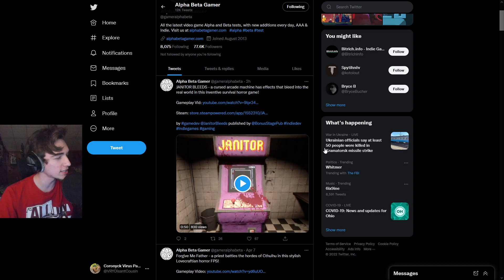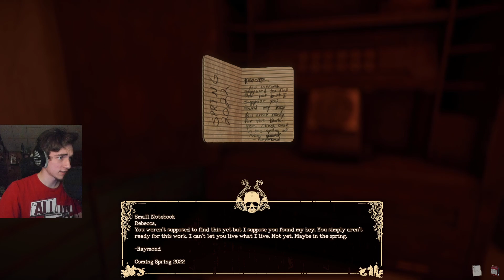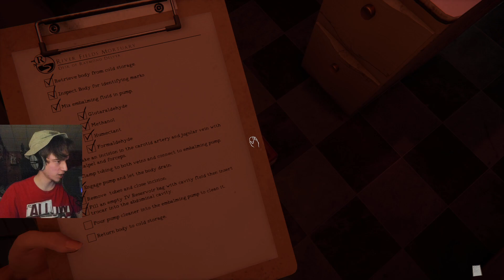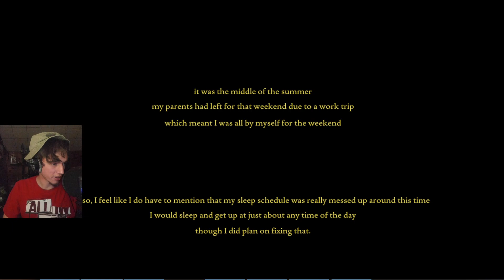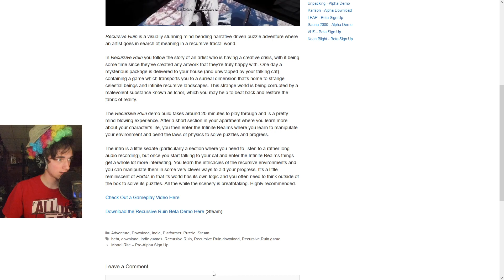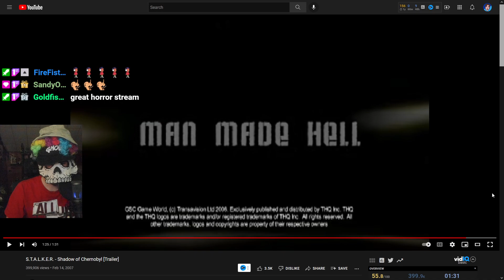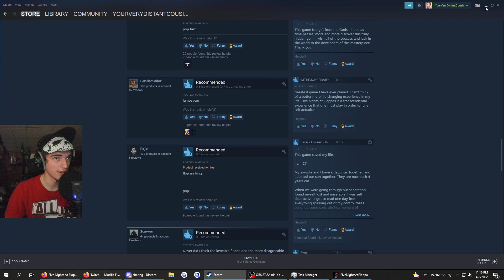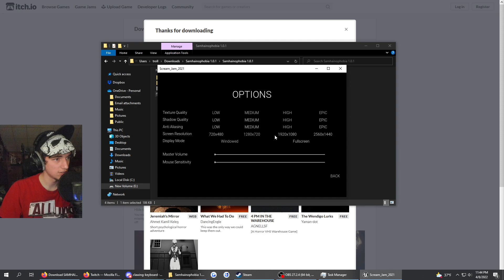HORROR NIGHT HORROR NIGHT